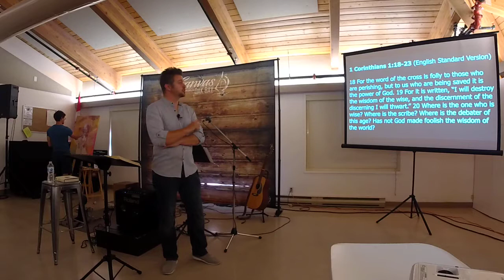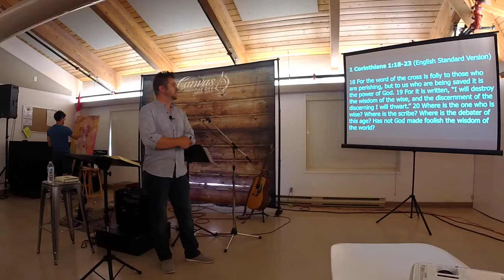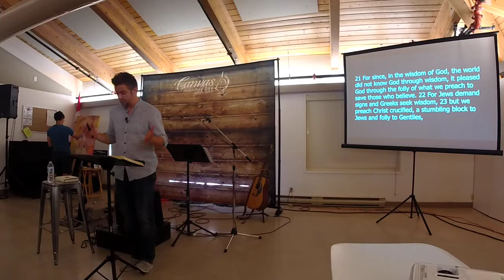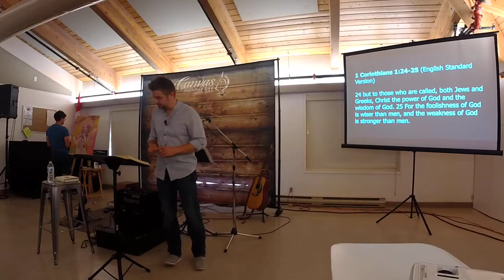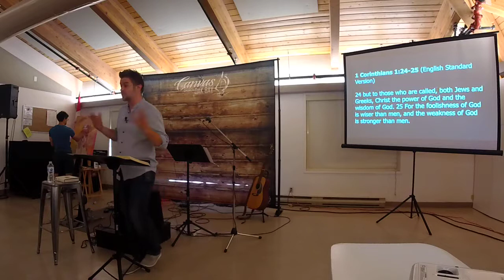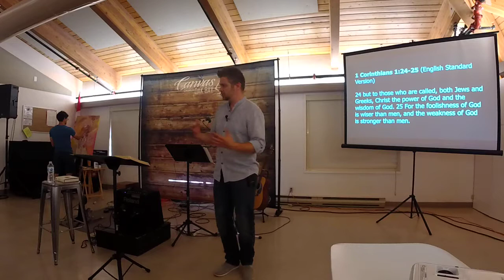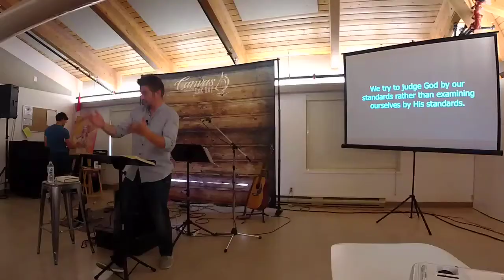"Wisdom or Folly?" 5/19/19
Message on 1 Corinthians 1:18-31.